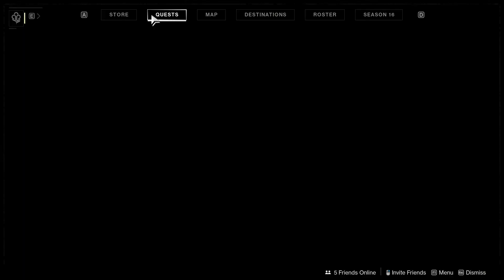A Deal Was Made | Destiny: The Witch Queen Part 10